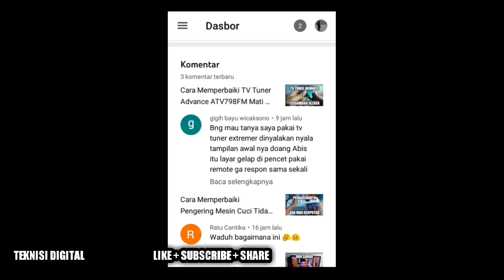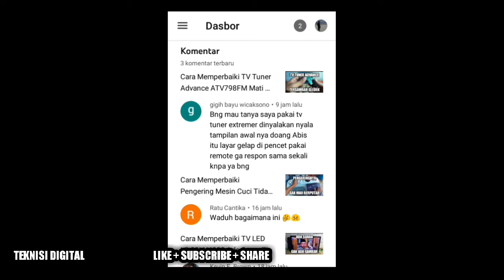Podcast #41 Cara Memperbaiki TV Tuner Advance ATV798FM Mati Total